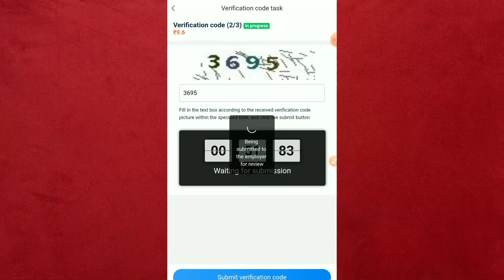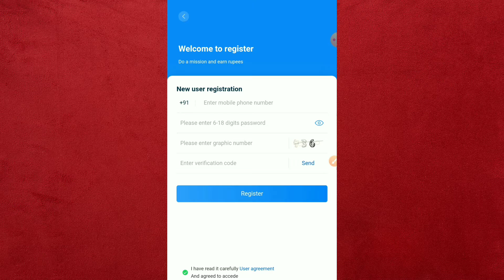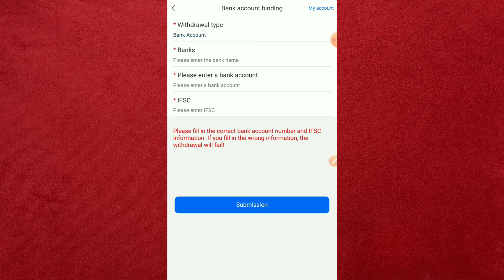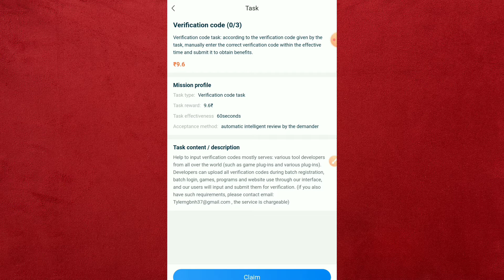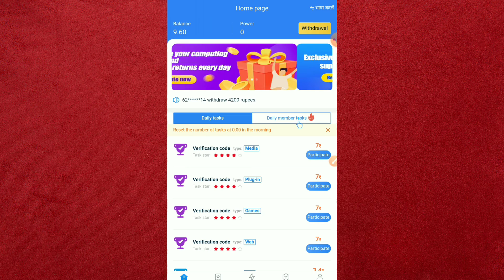🤑Best Earning App 2021 | Online Paise Kaise Kamaye | EARN MONEY ONLINE | New Earning App Today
earn money at home/earn money app/paise kamane wala app 2021/paise kaise kamaye ghar baithe/online earning
1.Earn 2000/Day With Proof | Earn Money from Mobile | Earning App for Youth  | Earn Online Income
2. 2021 Best Self Earning App | Earn Daily Free Paytm Cash Without Investment | New Earning App Today |
3. Best Earning App 2021 | Latest Money Making App 2021 | Earn Money Online from Mobile
4. 🤑2021 BEST EARNING APP || EARN DAILY FREE PAYTM CASH WITHOUT INVESTMENT || EARN MONEY ONLINE
5. 🤑Online Paise Kaise Kamaye | Ghar Baithe Paise kaise Kamaye | Paise Kamane Wala App/New Earning App

Hello guys I am Dipak Mishra and this channel for youtube tips & tricks and grow your channel faster,
So I hope you enjoy my all video & learn easily, Thank you so much Guys,

3. how to find viral tag for youtube video | how to find ranking tag for youtube video | 2021

About this video- doston is video me maine aapko dikhaya ke aap ghar baithe paise kaise earn kar sakte ho bahut aasaani se